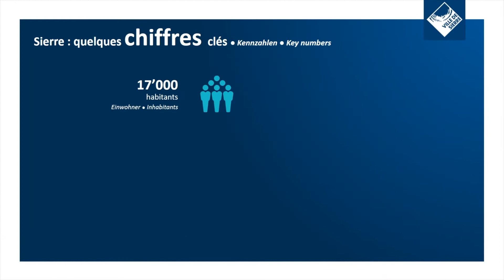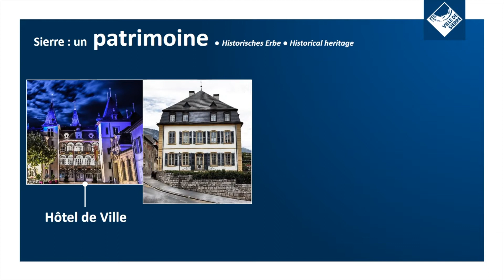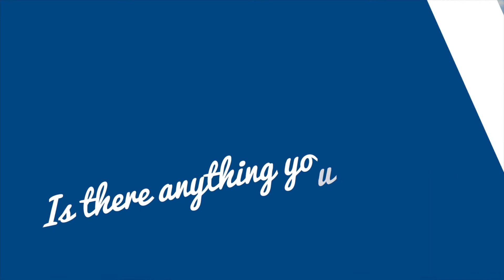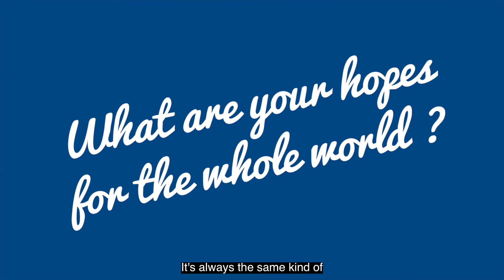Interviews in Sierre / Switzerland - Videoproject of the Twin Cities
Due to the ongoing Corona pandemic, the fraternisation towns of Aubenas, Sieere, Zelzate, Cesenatico and Schwarzenbek decided last year to work on their cohesion, at least virually, and created this video project.

The idea was to ask 6 identical questions in the 5 different towns to different members of the town population. How do they deal with Corona and what is made more difficult? But more importantly, how do they see the future and what do they wish for it?

The result was an exciting insight into European society and how it deals with an extraordinary situation.